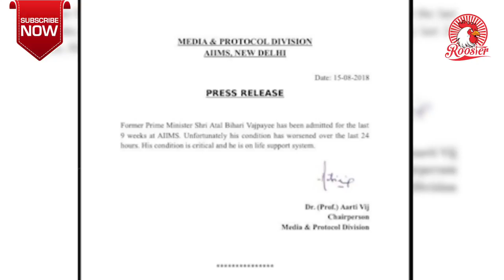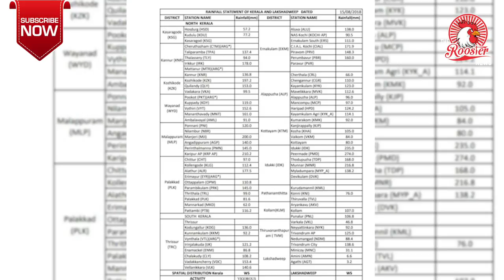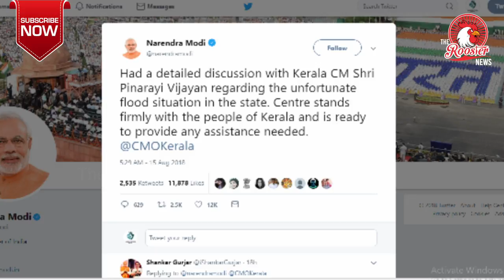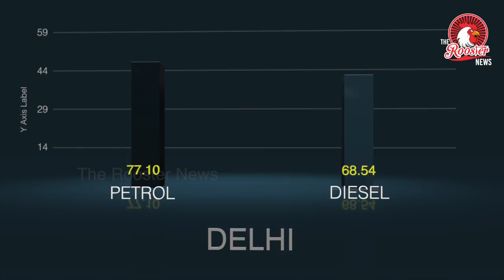Top Stories : Vajpayee is Critical | Kerala floods Death toll touches 75 | Human space flight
1.Kerala floods LIVE updates: Death toll touches 75

2.With human space flight, India to push frontiers

3.Former PM Atal Bihari Vajpayee on life support

4.A Buddha will travel back, after 57 years